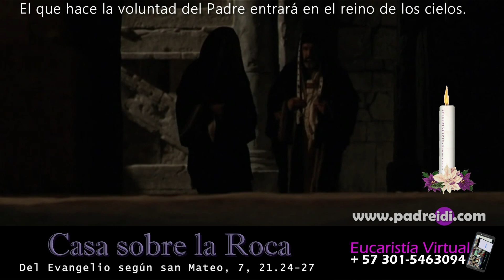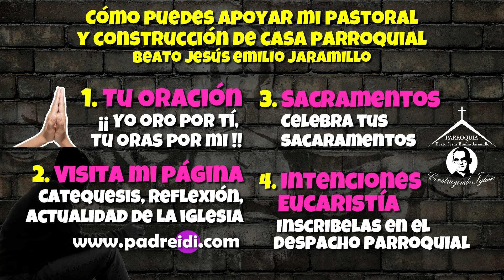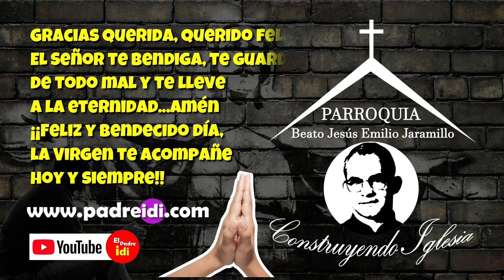Diciembre 7, Evangelio según san Mateo, 7-21-24-27, El que hace la voluntad del Padre entrará en...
Diciembre 7, Evangelio según san Mateo, 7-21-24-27, El que hace la voluntad del Padre entrará en el reino de los cielos, Casa sobre la Roca,
Tiempo Adviento,

Semana 1,

Sal 118(117),